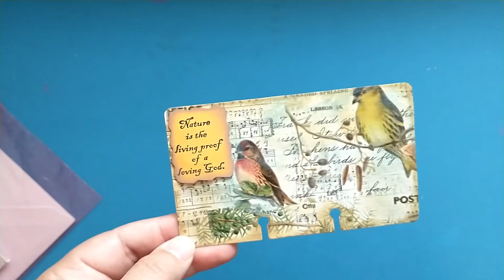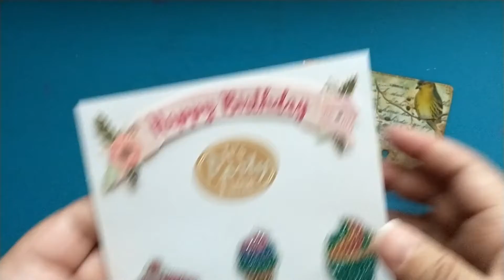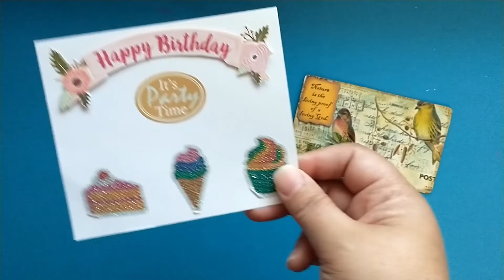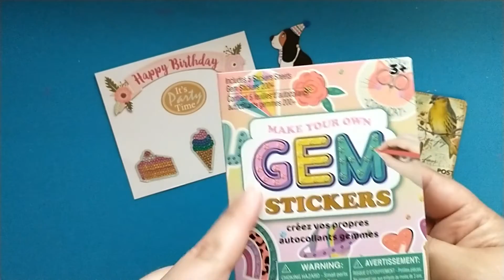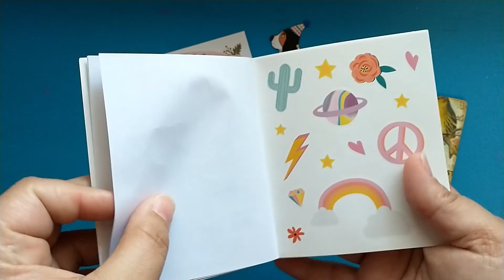Birthday Challenge / Entries 21 & 22 /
***IN COMPLIANCE WITH COPPA, THIS CHANNEL & VIDEO CONTENT IS NOT SUITABLE FOR THOSE UNDER THE AGE OF 18***

Today I am sharing entry number 21 & 22 into my birthday challenge. These entries come from Vee and Luella. I love the cute MDC card that Vee created and the cute card that Luella created. Thank you ladies for entering.

XO Patricia